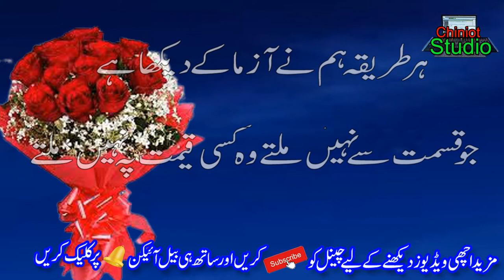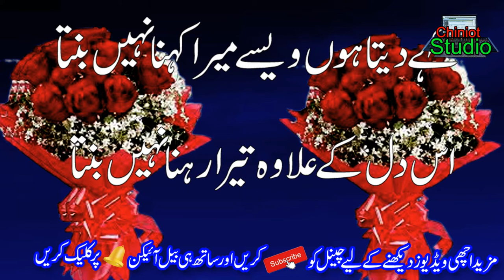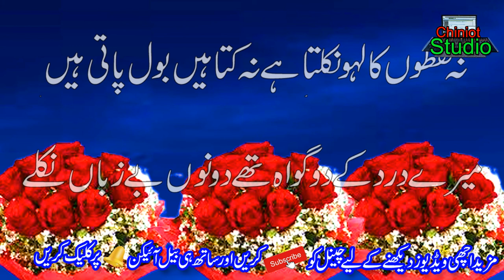New Poetry In Urdu Sad || Heart Touching Poetry || Urdu Shayari ||Hindi Love Poetry Urdu Poetry